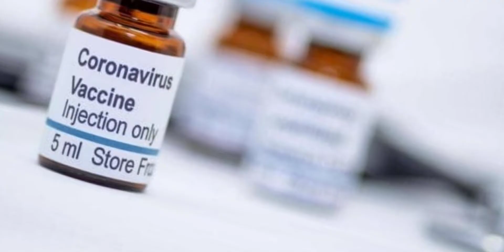SOP MASJID SANGAT KETAT DAN MAKIN MENGARUT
MARILAH SAMA-SAMA MENDENGAR PENJELASAN BERKAITAN PANDANGAN SOP MASJID MASA KINI